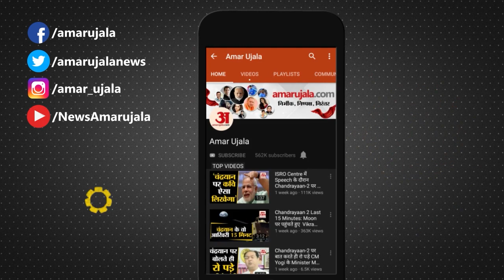Ghaziabad News : पांच लाख रुपये से भरा बैग पांच सेकेंड में लेकर गायब हुआ चोर, CCTV में कैद हुई घटना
आरोप है कि एक किशोर चुपके से कार्यक्रम में घुस गया और वह बैग चोरी का प्रयास करने लगा। उसको पहली बार में बैग चोरी करने में सफलता नहीं मिली जबकि दूसरी बार में वह मेज पर रखे बैग को कोट में छुपाकर ले गया।